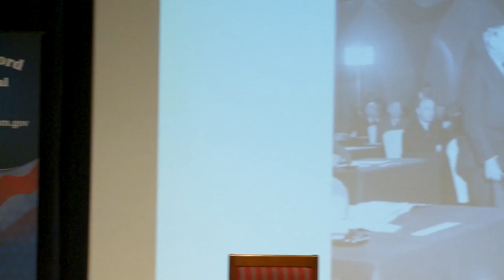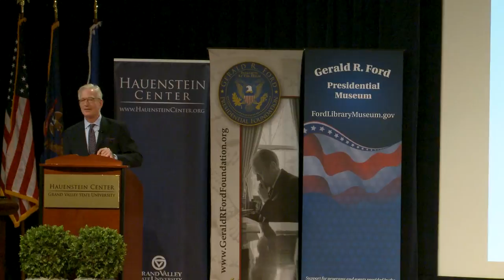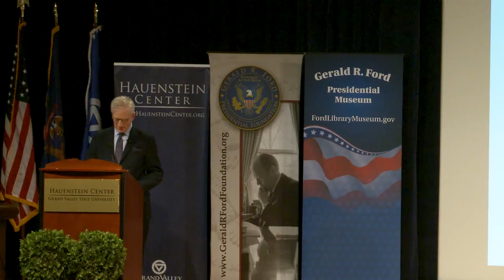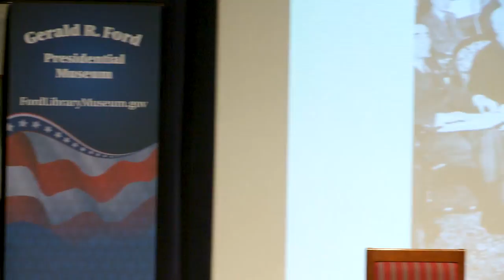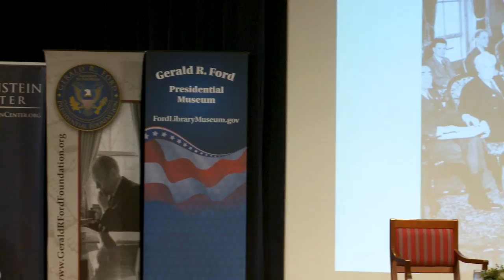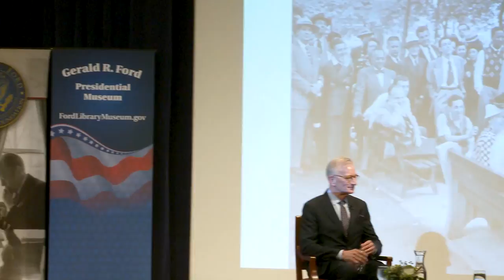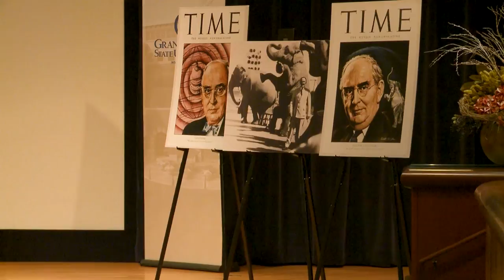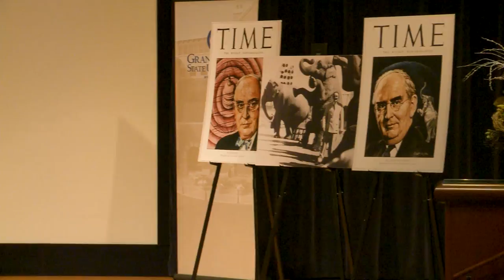Hank Meijer: "Arthur Vandenberg, The Man in the Middle of the American Century"